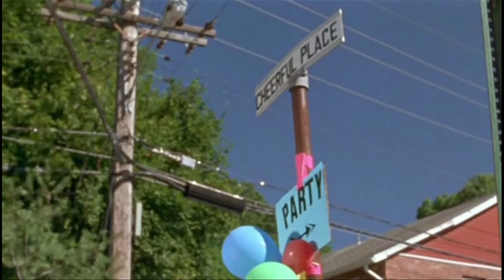VULGAR: a disturbing cult horror oddity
Review of the View Askew film VULGAR starring Brian O'Halloran, Bryan Johnson and Kevin Smith.

Movie reviews over at @DisJunkPICTURES !